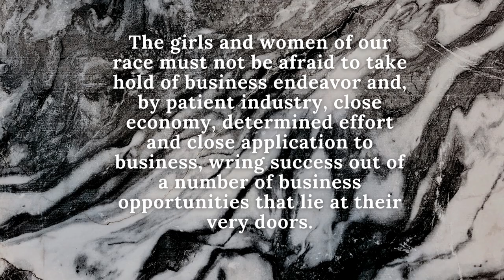Best Motivational video for Black Women - Feel Empowered Queens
This is a motivational video short for black women who need a little inspiration throughout the day. We hope it uplifts you.

A place for all of you Manifestations:

The perfect Journal for Black Women: